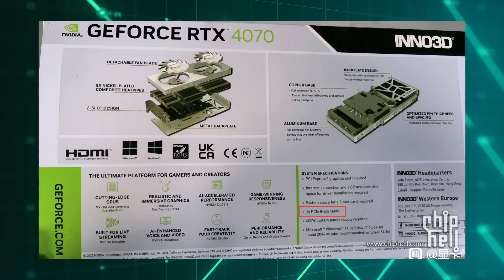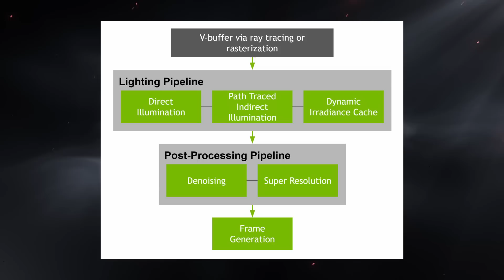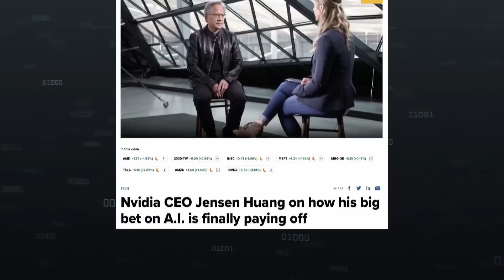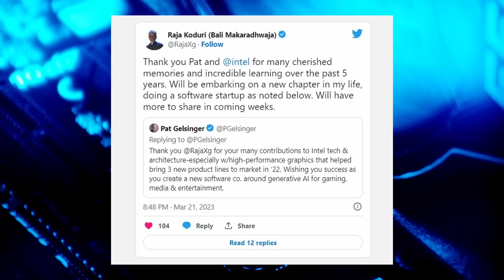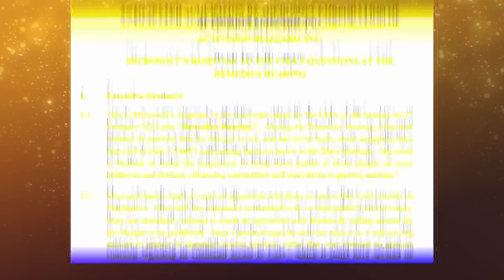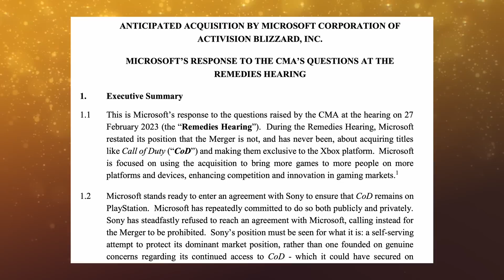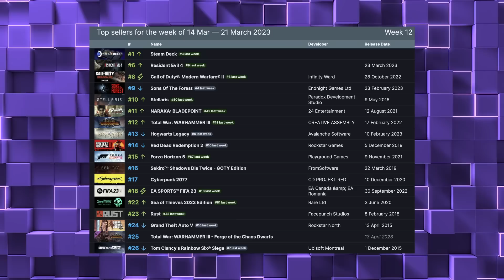Обходняк Nvidia, 8 пин в RTX 4060, пока Intel Arc, выход Counter Strike 2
В этом видео автор рассказывает о необычном способе обхода ограничений Nvidia в видеокартах RTX 4060. Он показывает, как использовать 8-пиновый разъем вместо 12-пинового, который обычно используется в этих видеокартах, чтобы увеличить их эффективность и производительность. Кроме того, автор также обсуждает последние новости о грядущем выпуске новой линейки видеокарт от Intel, называемой Intel Arc. Он делится своими мыслями о том, как эта линейка может повлиять на сегодняшний рынок видеокарт и какие изменения мы можем ожидать в будущем. В заключение, автор упоминает о выходе долгожданной игры Counter Strike 2 и дает свой обзор на игру. Он обсуждает ее новые функции, улучшения и технические требования, которые потребуются для ее запуска на высокой производительности. Это интересное видео, которое предлагает много полезной информации для тех, кто интересуется новостями технологий и компьютерных комплектующих.

0:00 Приветствие
0:21 И снова 8 пин
1:21 Трассировка пути
2:48 Хуанг робот
3:38 Обход Nvidia
4:37 Кодури всё
5:39 Counter Strike 2
6:51 От Sony хотят Call of Duty
7:31 Чарт Steam
8:24 Спасибо, друзья!